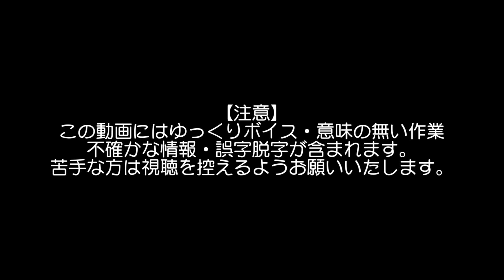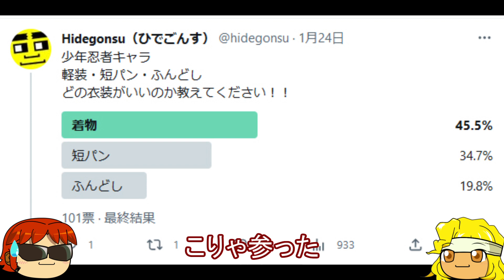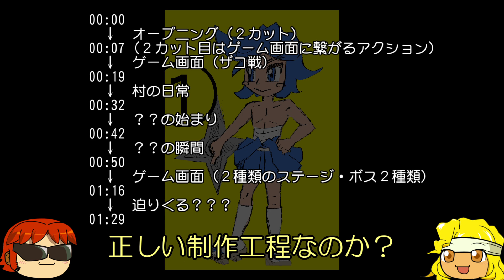自分のふんどし案が一番不人気だった【ゲーム&アニメ作成】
ゲームPV風動画を作りたいので
ゲームとアニメを作っていく作業報告動画